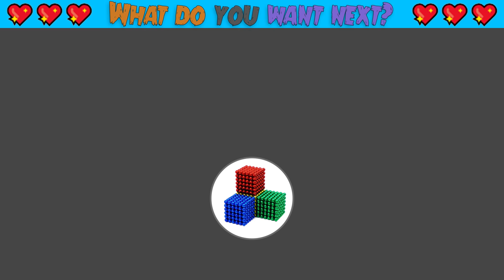DIY - How To Make Stadium Aquarium For Turtle From Magnetic Balls (Satisfying) | Magnet World Series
DIY - How To Make Stadium Aquarium For Turtle From Magnetic Balls (Satisfying) | Magnet World Series #129

Hello my friends, today i make a stadium aquarium for turtle

And now, Let's Watch my FRIENDS ^^